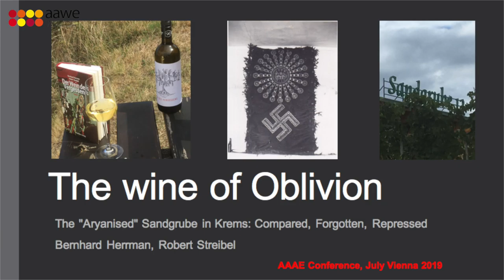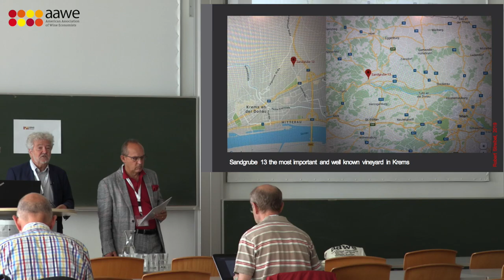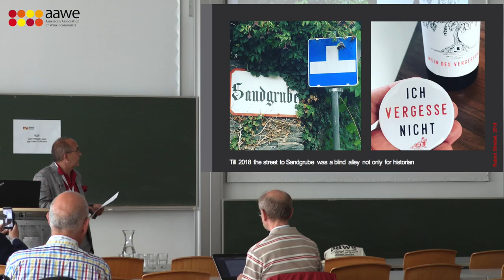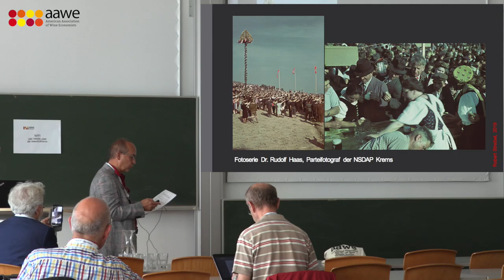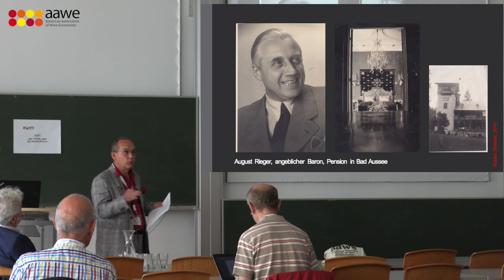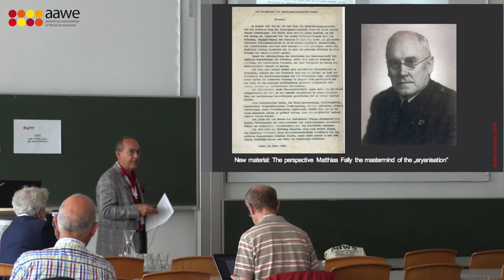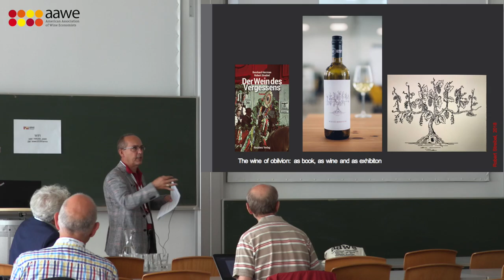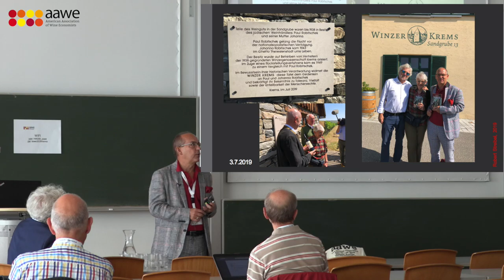Bernhard Herrman Presentation (13th Annual Conference 2019 Vienna, AUSTRIA)